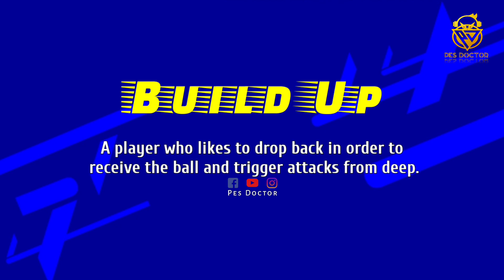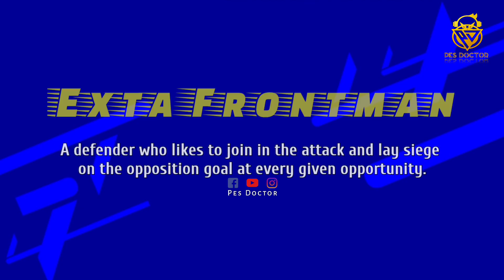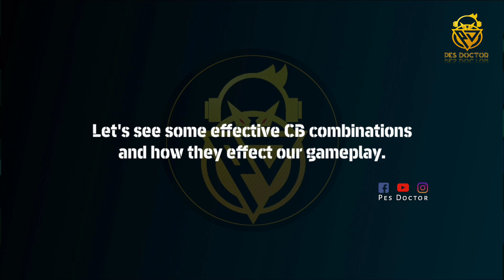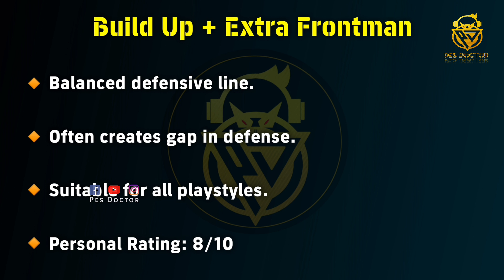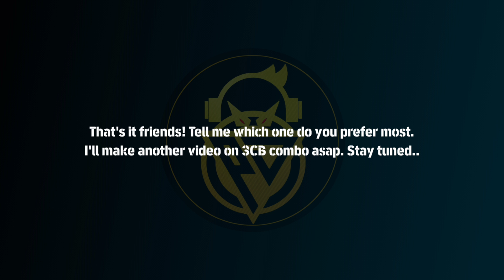Best CB Combo in eFootball 2023 Mobile | How To Select A Perfect CB Duo For Your Squad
In this video, I've shown you how to select best CB combo for your squad in eFootball 2023 mobile.

This Channel Posting The Best efootball 2022 mobile videos Like:
- Tutorials
- Skills
- Dribbles
-Pack Opening
- Attack and Defend strategies
- Best Goals
-Sharing New Updates
- Rating max players
- Tips & tricks

efootball 2023mobile friend match
cara main efootball 2023 mobile
efootball 2023 mobile devision 1